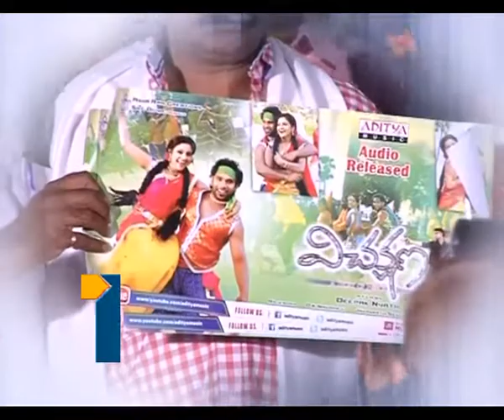VICHAKSHANA AUDIO RELEASE part1 2 12 13